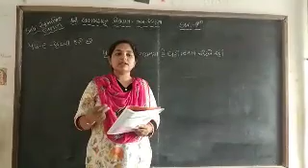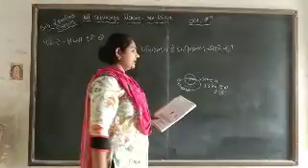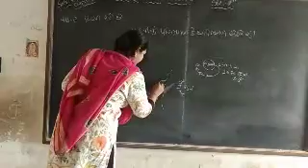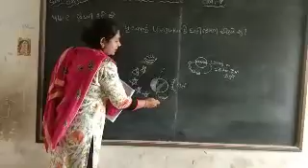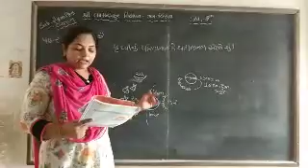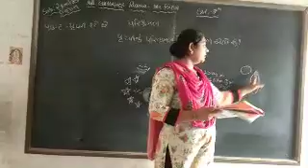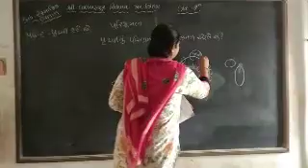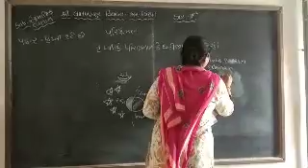std -7 સામાજિક વિજ્ઞાન પાઠ-૨ L.2